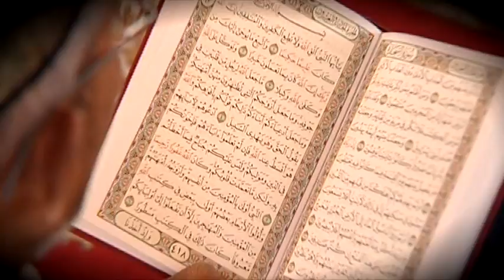Islami shariath - report